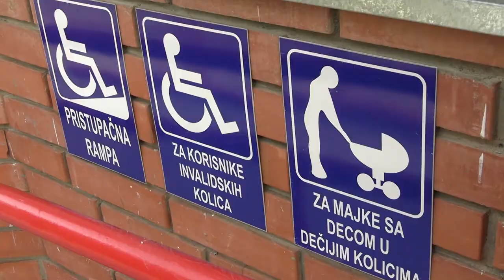OPŠTINA BABUŠNICA ULAŽE U PRISTUPAČNOST